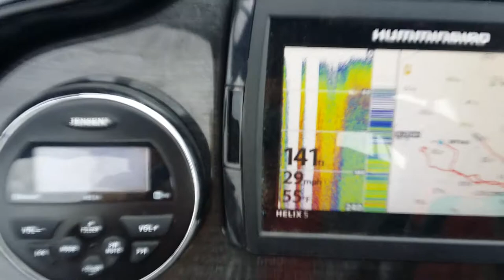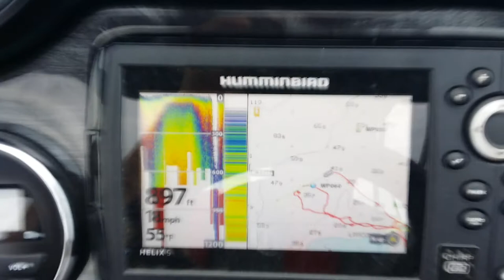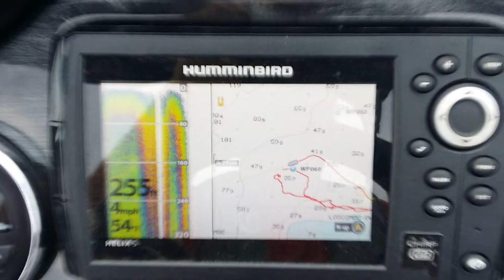Hummingbird Helix 5 GPS G2 Sonar reporting incorrect depth #2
This video shows the incorrect depth reading of the sonar with the boat cruising at different speeds.